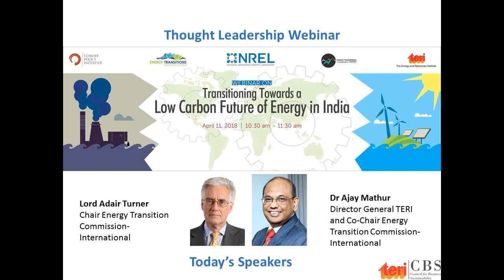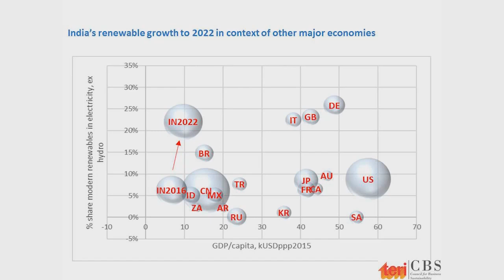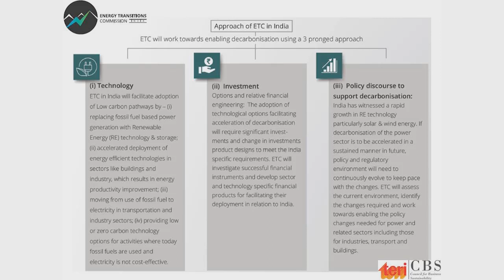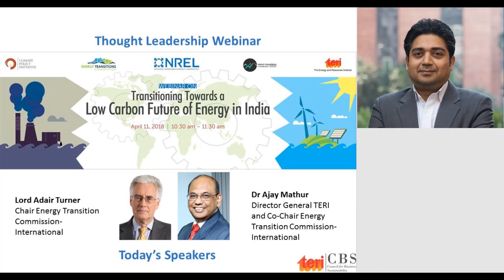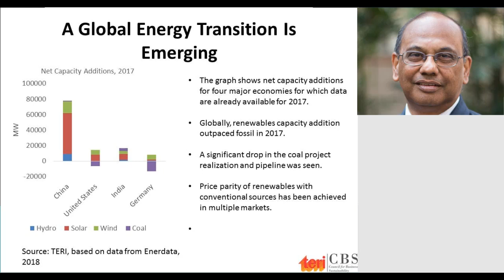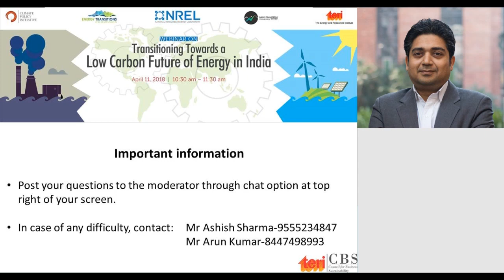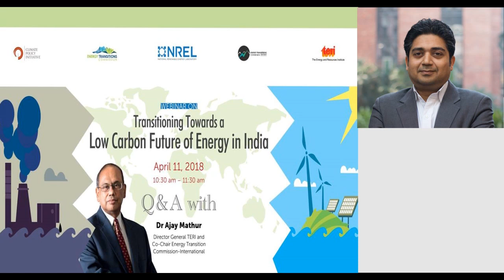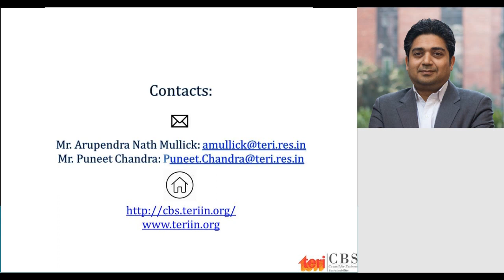TERI CBS Webinar on 'Transitioning towards a Low Carbon Future of Energy in India'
India, at the crossroads of its development, has a unique opportunity to charter its own low carbon pathways with Indian businesses on board towards achieving a low carbon economy. The energy demand patterns are also undergoing changes due to inter-alia urbanization, increased space conditioning loads, and adoption of energy efficiency initiatives.

It is prudent to start preparing for the disruptions to come in the energy and power sector in India in the coming decades due to this shift towards a low carbon pathway for energy generation. The participation and support of the Indian companies and businesses is essential in this preparedness to facilitate a smooth transition.

This webinar deliberates on ways in which energy transitions across the world are influencing and shaping the energy scenario, in view of climate change and environmental concerns.